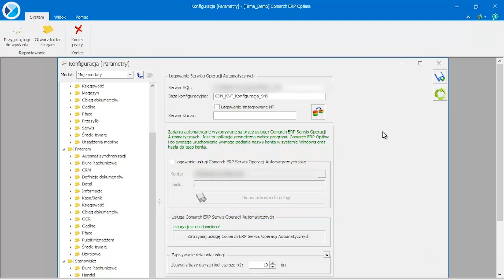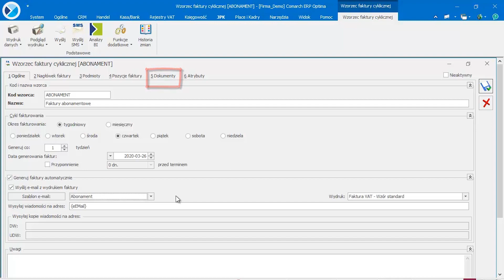Comarch ERP Optima - Automatyczne generowanie faktur cyklicznych (film z lektorem)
Film instruktażowy prezentujący, jak należy skonfigurować system, aby generować automatycznie faktury cykliczne oraz jak wprowadzić szablon faktury cyklicznej.